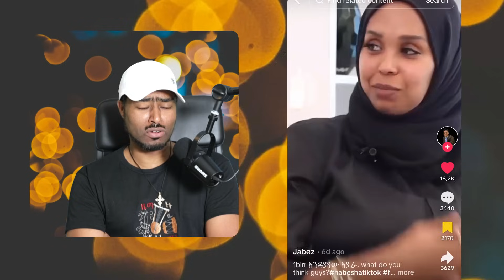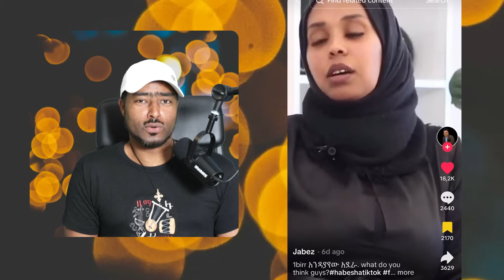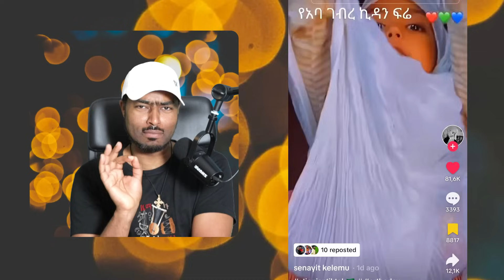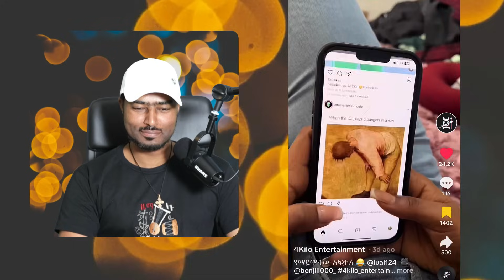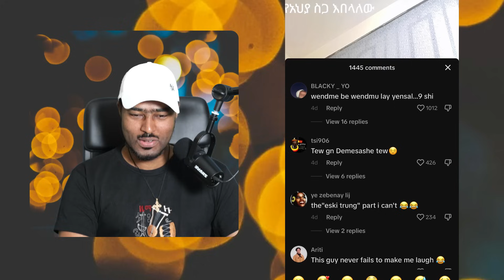ፓስተር ቸሬ ምን ነካው ቲክቶክ እብደት ቀጥሏል | ashruka channel